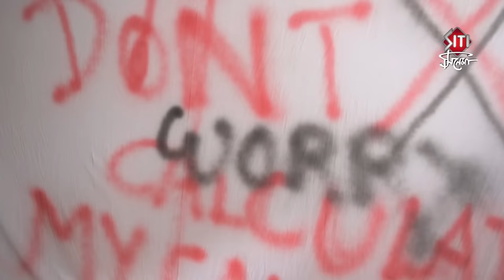উষ্ণ ফটোশুটে ভালবাসার খেলায় রাহুল দেবাদৃতা | Rahul Dev Bose | Debadrita Basu | PB Photoshoot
Exclusive Photoshoot of Debadrita Basu and Rahul Dev Bose by PB Studio took place at a city studio where the duo opened their heart out to Siti Cinema.

উষ্ণ ফটোশুটে ভালবাসার খেলায় রাহুল দেবাদৃতা | Rahul Dev Bose, Debadrita Basu | Love Story | PB Photoshoot